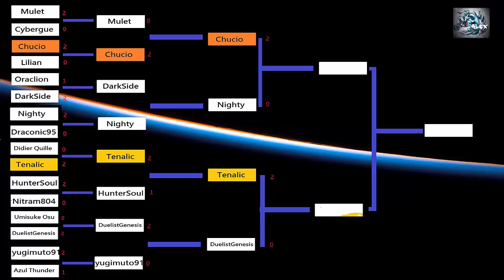La Final du Tournoi Yu-Gi-Oh / [FR]